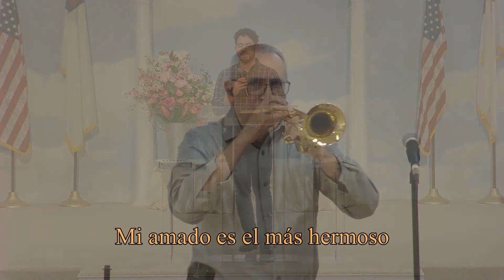RESONANCIA - Mensaje del Pastor John C. Miller para Marzo 19, 2023